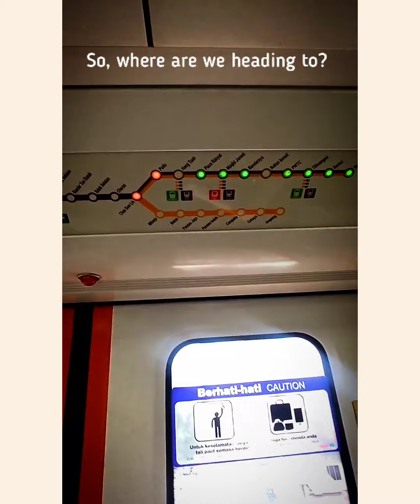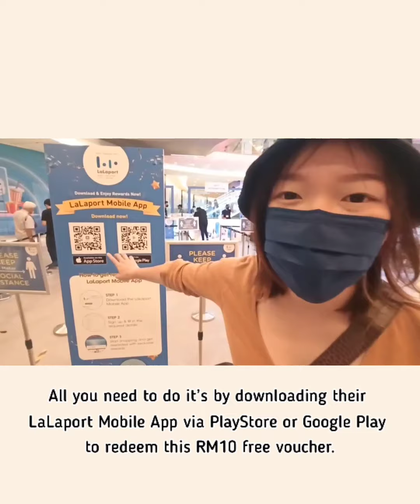First Lalaport Bukit Bintang in Kuala Lumpur Malaysia! 日本Lalaport正式入驻吉隆坡啦！[EN Sub]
Konichiwa ~ 好玩 好吃 好介绍通通看这里！
要介紹日本shopping mall當然要装下逼才可以嘛~

这次带大家看看第一间入驻大马营业的日本牌子Lalaport长得怎么样馁。。。
由于刚开业，所以还有很多店铺还没开始营业。
Lalaport Bukit Bintang City Center里边🈶满多日本牌子的店铺如Nojima, Nitori和dondondonki。。。*本人觉得会是蛮好逛街的mall